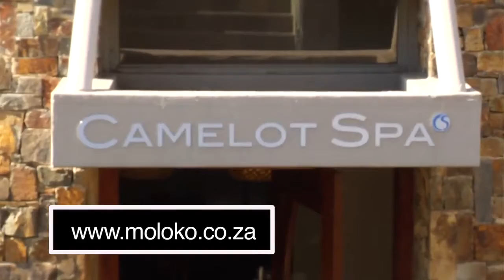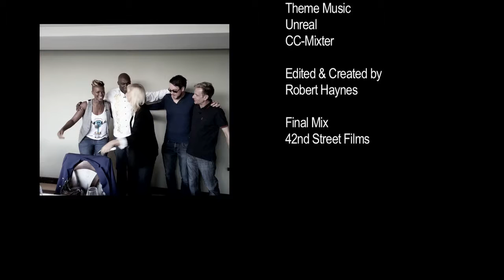Video Killed the Radio Star | The Next Step - Season 1 Episode 9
In this episode we chat to a roundtable of local radio hosts to find out what makes them tick and also glean some amusing anecdotes from some of them. There isn't a quiet moment amongst these.

The A-Troupe is selected to perform in a music video for the band Brighter Brightest. However, the dancers become divided over the routine that Emily has choreographed.

Please support the official release! ➤ Please support the official release! ➤ Dragonball Z Abridged Parody follows the adventures.

The A-Troupe is split into two teams to test the leaderships skills of the girls competing for the role of Dance Captain. As the competition for the position heats up, Kate warns the dancers.

In order to prepare for Regionals